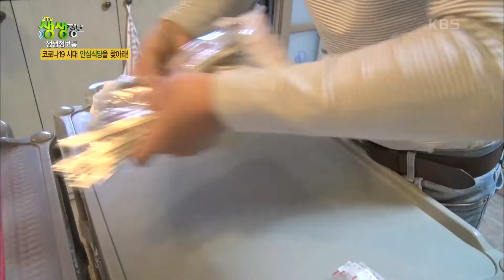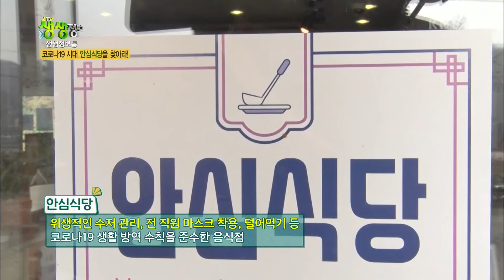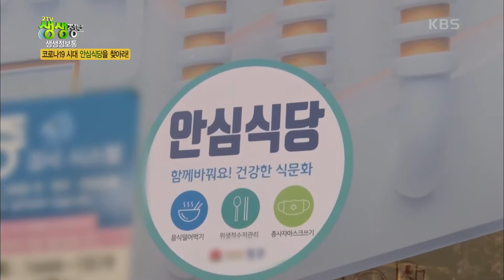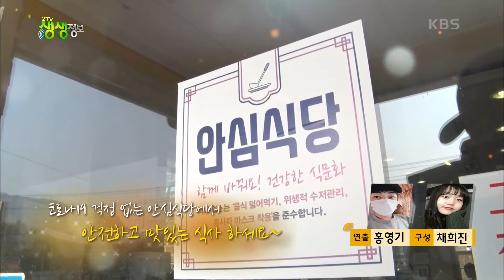[2TV 생생정보] 개인 마스크 걸이가 있는 식당이 있다? 코로나19 시대 안심식당을 찾아라! KBS 20201119 방송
[생생정보통] 코로나19 시대 안심식당을 찾아라!
맛과 위생 두 마리 토끼를 잡은 식당을 지금 만나봅니다!

★안심식당★이란?
위생적인 수저 관리, 전 직원 마스크 착용, 음식 덜어먹기 등
코로나19 생활 방역 수칙을 준수한 음식점!

그리고 식당의 손님들의 이목을 사로 잡은 우주(?)가 있다?
손님과 직원의 접촉을 최소화 하기 위한 서빙 로봇까지!
 20201119